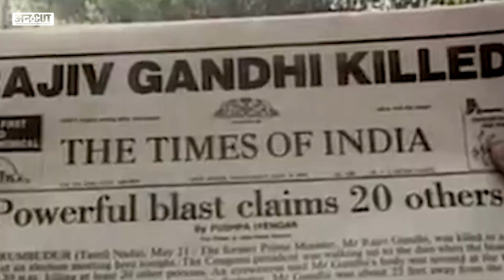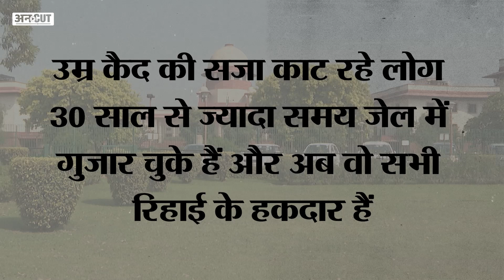Rajiv Gandhi Assassination : Supreme Court ने क्यों रिहा किए सभी हत्यारे, Congress को ऐतराज क्यों?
देश के पूर्व प्रधानमंत्री राजीव गांधी के सभी हत्यारों को सुप्रीम कोर्ट ने जेल से रिहा कर दिया है. राजीव गांधी के सभी छह हत्यारे नलिनी श्रीहरन, आरपी रविचंद्रन, संथम, मुरुगन, रॉबर्ट पायस और जयकुमार करीब 30 साल बाद जेल से आजाद हो गए हैं. आखिर सुप्रीम कोर्ट ने किस आधार पर पूर्व प्रधानमंत्री राजीव गांधी के सभी हत्यारों को रिहा करने का आदेश दिया है और सु्प्रीम कोर्ट के इस फैसले के बाद राजीव गांधी हत्याकांड पर क्या होगा असर, देखिए इस वीडियो में.

00:00 Introduction
01:00 chapter 2
02:00 chapter 3